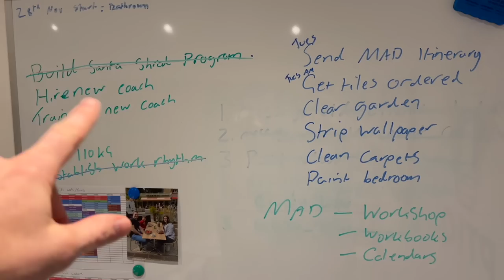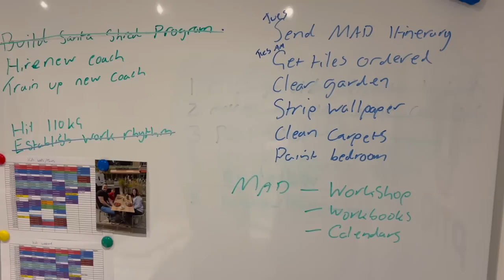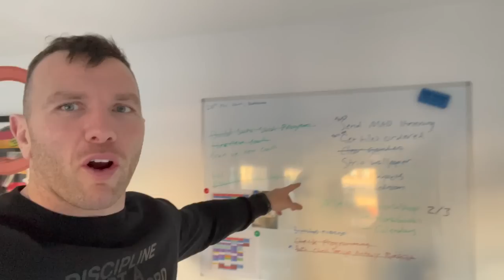A Week in my Life as a Professional Athlete, Business Owner & Dad!